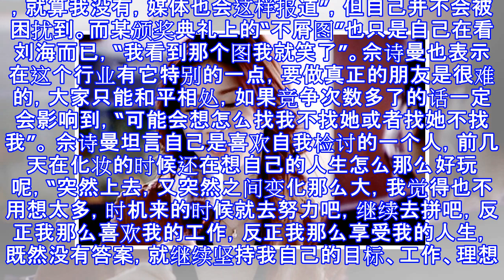和TVB女星不和？佘诗曼毫不避讳这样回应......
和TVB女星不和？佘诗曼毫不避讳这样回应. 新浪娱乐 10月24日 18:06 关注 确定不再关注此人吗 确定取消 摘要： 近日，佘诗曼接受鲁豫采访，对外界有关TVB女星不和传闻，佘诗曼毫不避讳道：外面报导不会困扰我，会继续坚持自己的目标。 新浪娱乐讯 近日，佘诗曼接受鲁豫采访，对外界有关TVB女星不和传闻，佘诗曼毫不避讳道：外面报导不会困扰我，会继续坚持自己的目标、理想和态度”。 采访中，鲁豫问道佘诗曼：“可能女演员在一起，尤其是花旦们在一起竞争会是头破血流的，有那么夸张吗？”社佘诗曼毫不避讳说道：“可能同在一个公司，同一年去竞争同一个奖当然会有那些感觉，就算我没有，媒体也会这样报...